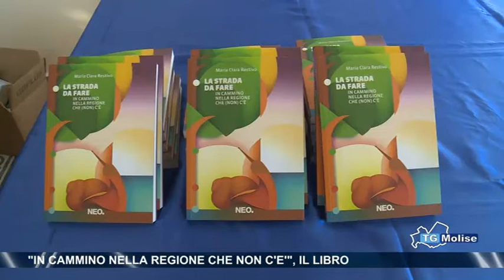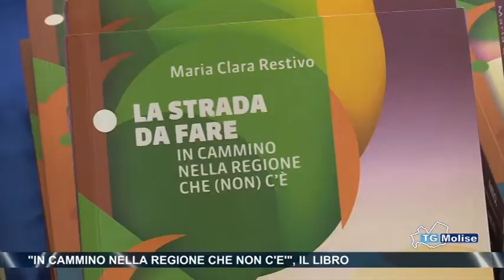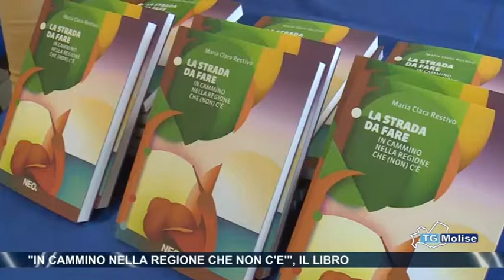"In cammino nella regione che non c’è", il libro